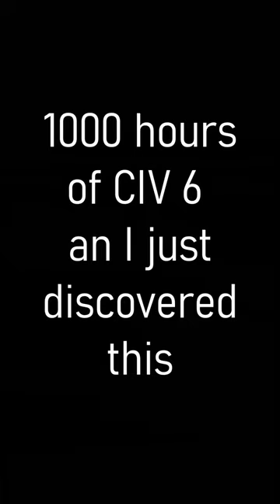1000 hours of CIV 6 and I discovered this now!?